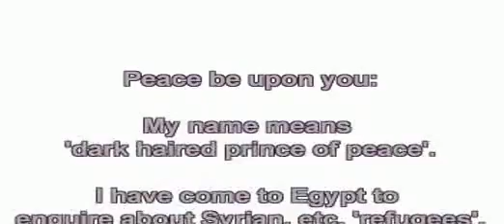Tall Women Refugees Apply @ bankoftheplanetearth.com to Avoid Exploitation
Emma Terry Atmantribe Rekawa Tangalla Sri Lanka
video is one body type I am comfortable with,
BUT girls/women should NOT be FATTER than her..

Ideas are various - travel with ME and eventual placement
in charge of running orphanages or smaller camps or
help with re-location of yours/other families and orphans and widows  are other options among many, including business set-up for sustainability while in the camps waiting for re-location.

Examples of crude technical abilities for existing and/or
future camps are available to see on youtube channel fems2112.

Peace be upon you:

My name means
'dark haired prince of peace'.

I have come to Egypt to
inquire about Syrian, etc. 'refugees'.

I also see/hear that 'Horn of Africa'
and 'other' refugees need help.

I have two women I was
thinking of accompanying me.

One is in Kremenchug, Ukraine and
one (American) is in Auroville, India.

 I would NOT be able to get
much done without one or
the other of them and/or
finding a few tall
[un-married & without children]
females
(who are willing to learn to
speak a little English and 'keep'
themselves for ME).

Feel free to have tall virgins,
tall never-marrieds and/or
tall young widows without children

to avoid being exploited.